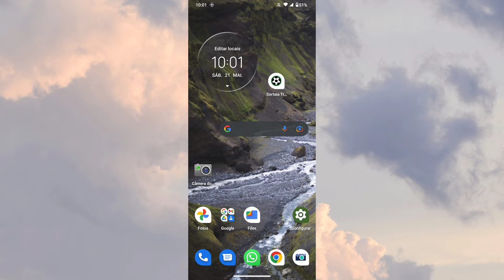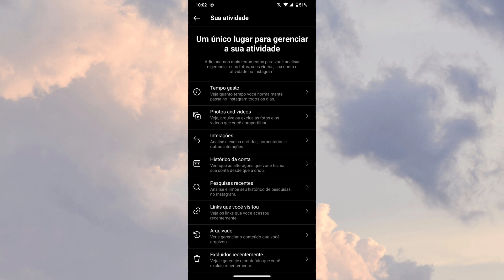SAIBA QUAIS FORAM OS LINKS ACESSADOS POR A SUA CONTA DO INSTAGRAM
Saiba como está revendo todos os links que você já acessou por meio do seu Instagram.